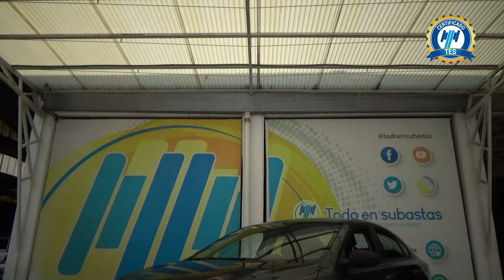Kia / Forte / 2020 - 29139